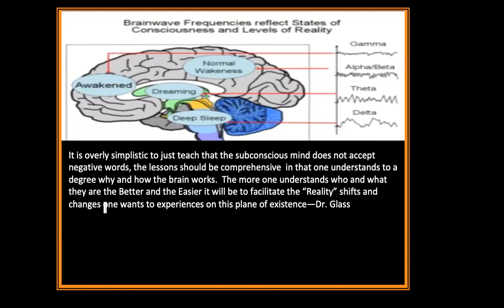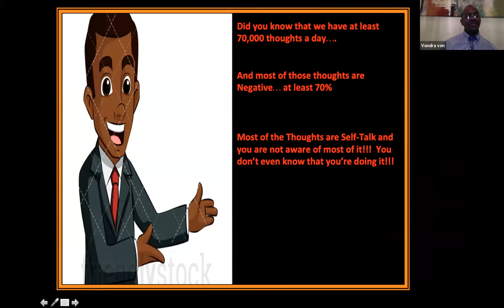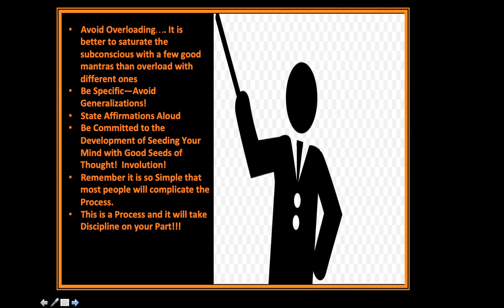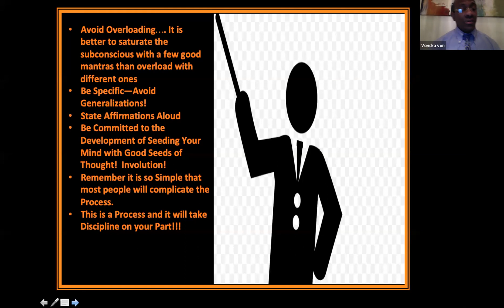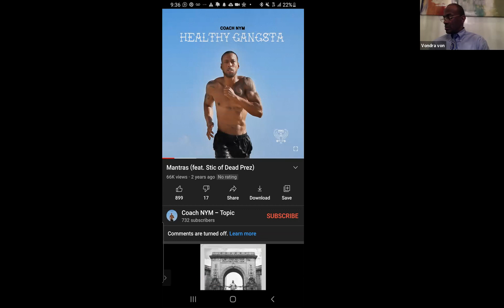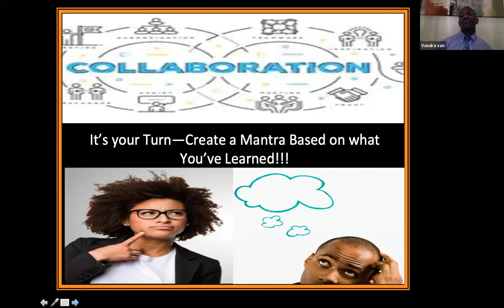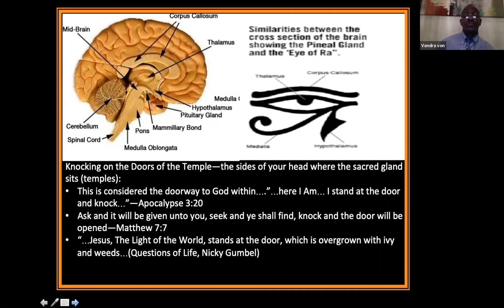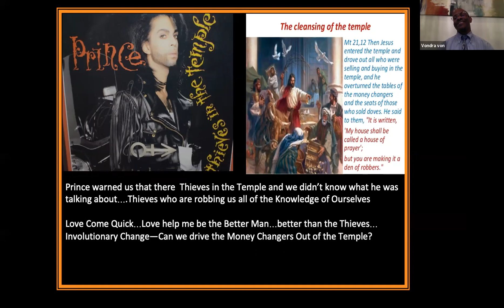All is Mind : Creating a powerful Mantra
1. Write down what you desire most, in this moment, right now. For me, I needed to tap into an inner strength I know exists to shut down the external noise. Whether your desired state is aimed at manifesting security, pervasive self-confidence, or overcoming adversity, choose a concept that communicates exactly what you want.

2. Turn it into a declarative statement. Once you've landed on your concept, imagine you already have what you are looking for to attract it as part of your reality, and craft a declarative affirmation.

3. Use first person. If nothing else, a mantra is extremely personal.  It speaks to no one else but you.  Using words like "I am", "I have", "I will", allows you to connect with your end game by hearing an expression that conveys you are already there.

4. Avoid negative words (not, never, etc.). There's a reason "I am not a patient", needed to evolve.  An optimistic expression of your desired goal- what you are versus what you are not- helps to employ positive thinking.

5. Write, cite, repeat.  The only real requirement of a mantra is that it is authentic to you versus meeting the approval or reviews of your peers.  Test your words by writing, citing, and repeating it, especially in key moments when your desired state is challenged.